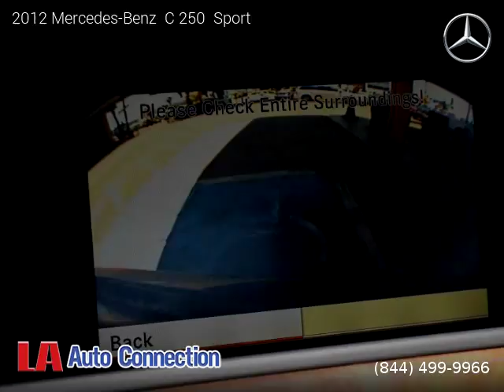2012 Mercedes-Benz C 250 - La Auto Connection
2012 Mercedes-Benz  C 250

One owner vehicle, Clean title, Extended Warranty Available, 64,894 miles, Automatic, Black exterior, Black interior, Sedan, RWD: Rear Wheel Drive, 4 doors, 4 cylinders, Gasoline, MPG City 21 and 31 in Hwy.